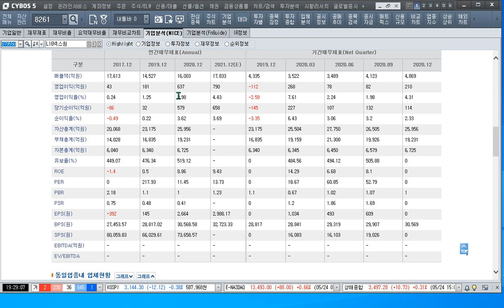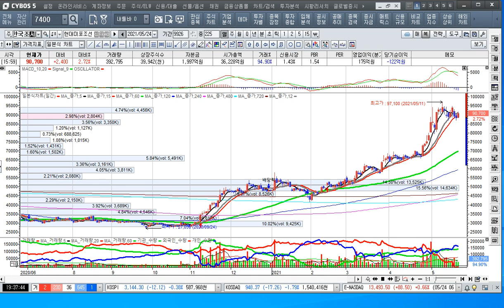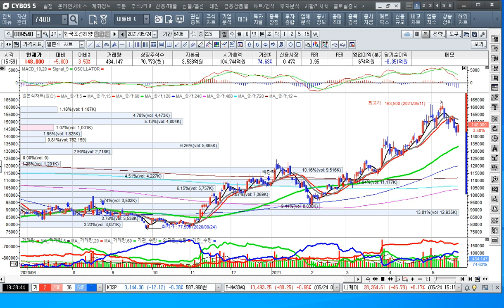[주식투자]한미정상회담과 미사일지침의 종료 수혜주[2021.5.24]